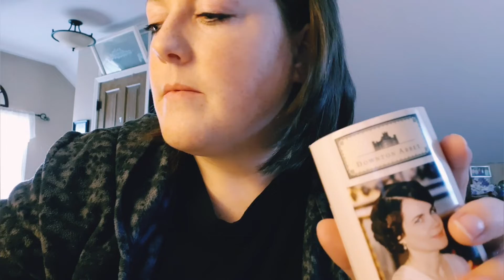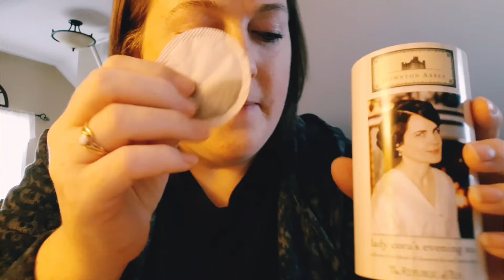ASMR Putting You Back to Sleep! Very relaxing whispers and Singing.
Hello my lovelies! I hope you are well!
Today is a putting you back to sleep video! I am still a little rusty at this so please bear with me! lol But, I do hope you enjoy and it makes you nice and sleepy!